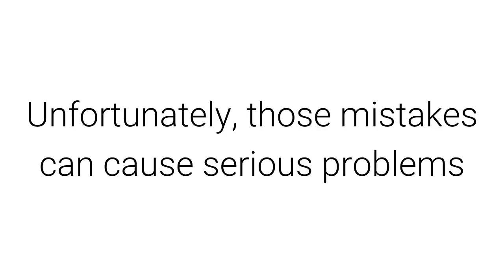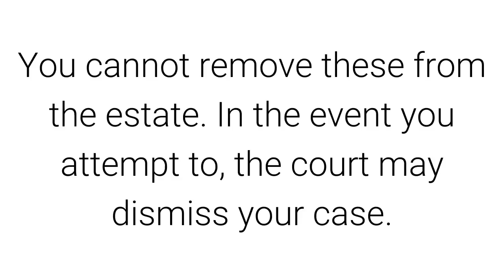What to Avoid Before Bankruptcy | Bankruptcy Attorney | Alfred Abel Law Offices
A bankruptcy lawyer can help you avoid serious and costly bankruptcy mistakes.  Alfred Abel Law Offices can provide you with expert legal advice and help you with your bankruptcy case. Contact the Alfred Abel Law Offices today at Located in Jenkintown, Philadelphia, and Plymouth Meeting, we serve clients throughout Montgomery County and Pennsylvania.